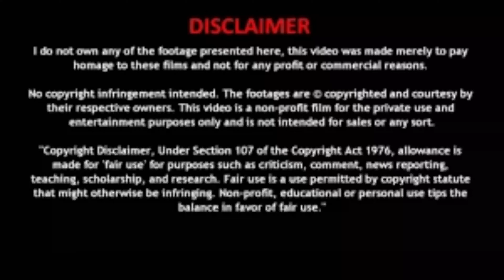இந்த 15 மாவட்டங்களில் அதி பயங்கர மழை பெய்யும்! வானிலை ஆய்வு மையம் எச்சரிக்கை! | Tamilisam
இந்த 15 மாவட்டங்களில் அதி பயங்கர மழை பெய்யும்! வானிலை ஆய்வு மையம் எச்சரிக்கை! |